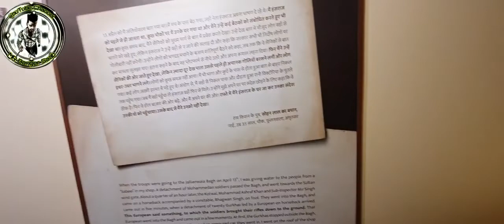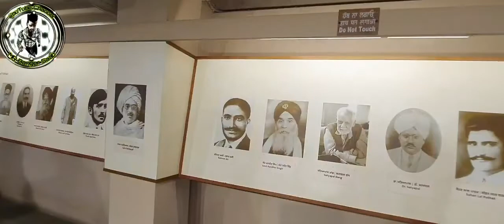Jallianwala Bagh Visit & Full Tour Amritsar | Jallianwala Bagh Amritsar 2022 ਜਿਲਿਆਵਾਲਾ ਬਾਗ ਅੰਮ੍ਰਿਤਸਰ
ਜਿਲਿਆਵਾਲਾ ਬਾਗ ਅੰਮ੍ਰਿਤਸਰ
ਇਹ ਬਾਗ ਦਰਬਾਰ ਬਿਲਕੁਲ ਨਜਦੀਕ ਹੈ
ਜੰਲਧਰ ਤੋ 80 ਕਿਲੋਮੀਟਰ
ਕਪੂਰਥਲਾ 70 ਕਿਲੋਮੀਟਰ
ਤਾਰਨ ਤਰਨ 20 ਕਿਲੋਮੀਟਰ
ਵੀਡੀਓ ਵਧੀਆ ਲੱਗੀ ਤੇ ਵੀਡੀਓ ਨੂੰ ਸੇਅਰ ਲਾਈਕ ਅਤੇ ਚੈਨਲ ਨੂੰ ਸਬਕਰਾਇਬ ਕਰੋ ਧੰਨਵਾਦ ਜੀ